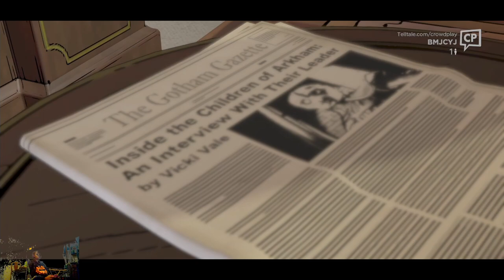(Story) Off the Rails Trophy | Batman: The Telltale Series